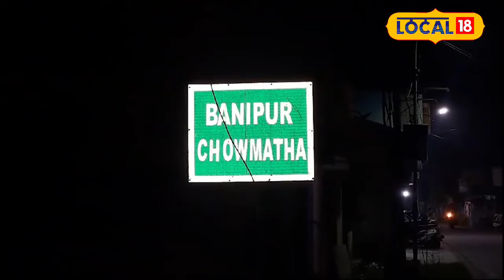Bangla News | রাতবিরেতে চলছে ভূত দেখার হিড়িক! উপদ্রবে নাজেহাল Habra -র মানুষজন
Bangla News | Viral Video  |  উত্তর ২৪ পরগনা: সোশ্যাল মিডিয়ায় ভাইরাল হওয়া ছবির কারণে এখন মহা সমস্যায় হাবরা বাণীপুর এলাকার মানুষজন। কয়েকদিন আগে সোশ্যাল মিডিয়ায় একটি অশরীরি ছবি ভাইরাল হয়।